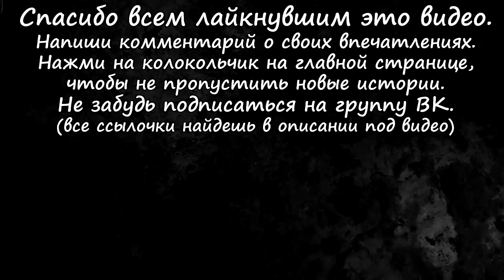Истории на ночь (3в1): 1.Случай в м0рге, 2.Друг, 3.Женщина с ребёнком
Автор истории "Случай в м0рге": anubis.67.
Автор истории "Друг": Алла А.
Автор истории "Женщина с ребёнком": kristina6.

На развитие канала (по желанию):
Кошельки веб-мани:
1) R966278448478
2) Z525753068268